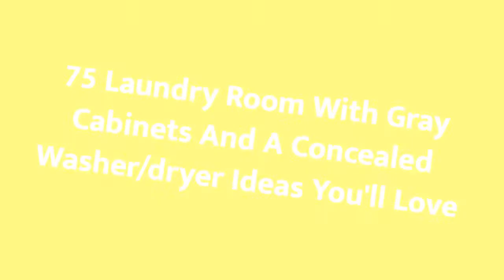75 Laundry Room With Gray Cabinets And A Concealed Washer/dryer Design Ideas You'll Love ♡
0:00:00 - Intro
0:00:12 - Laundry Room With Gray Cabinets And A Concealed Washer/dryer Design Ideas You'll Love: Inspirations 1 to 25
0:02:20 - Laundry Room With Gray Cabinets And A Concealed Washer/dryer Design Ideas You'll Love: Inspirations 26 to 50
0:04:40 - Laundry Room With Gray Cabinets And A Concealed Washer/dryer Design Ideas You'll Love: Inspirations 51 to 75